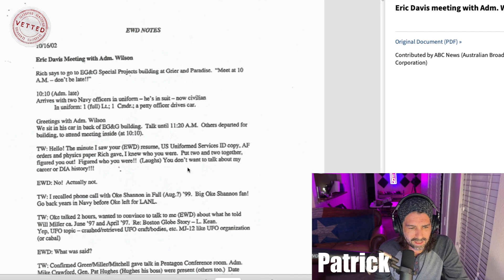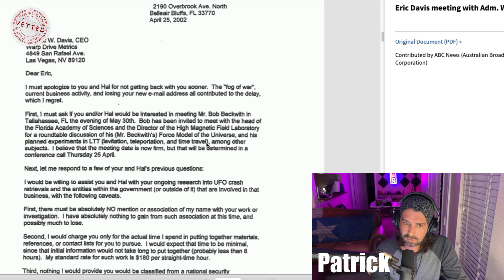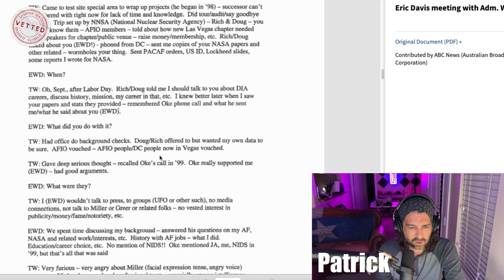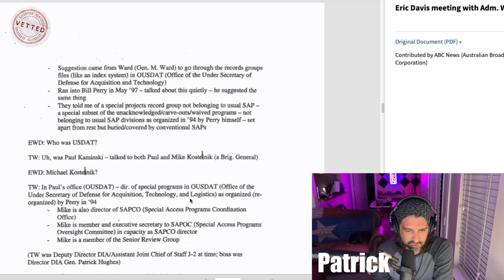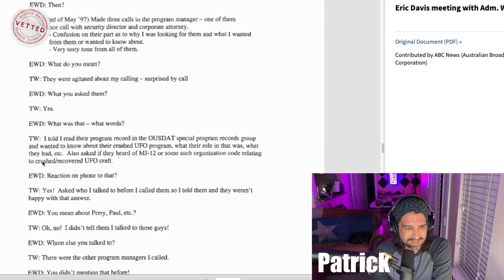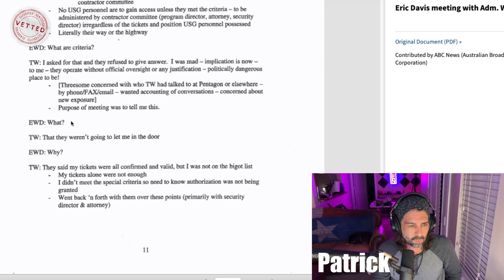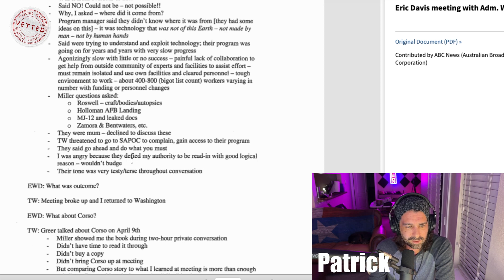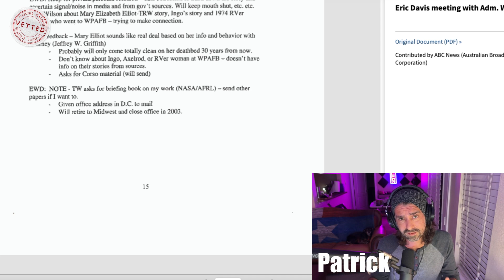The Entire Eric Davis + Admiral Wilson UFO MEMO Read Aloud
Patrick reads the entire Eric Davis/Admiral Wilson Memo that got leaked publicly in 2018. The memo is about a meeting that took place in 2002 between Physicist Eric Davis and Admiral Thomas Wilson. They discuss UFO crash retrieval programs that Admiral Wilson was being denied access to and much much more. Eric Davis has neither confirmed nor denied authenticity of documents and Admiral Wilson has flat out denied the meeting ever took place.

For Our Full Deep Dive On The Background Of The Memo Which I Highly Recommend,

+ DAILY VIDEOS
+ "UAP NEWS" PODCAST = NEW EPISODE MONDAYS